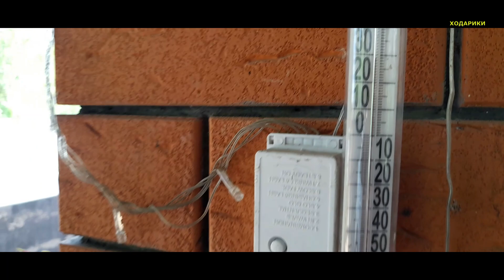446ч Наша повседневная жизнь/Переехали на юг России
Показываем повседневную жизнь семьи, переехавшие жить на юг с Урала. В 2019 году мы переехали жить в Краснодарский край в Белореченский район. В посёлке Родники купили новый дом с пред чистовой отделкой. Участок земли 5 соток. Теперь мы живём и обустраиваем наш дом, сад и всё это мы показываем вам.